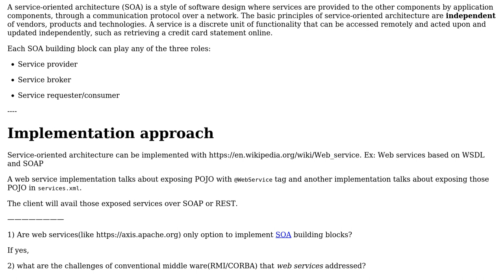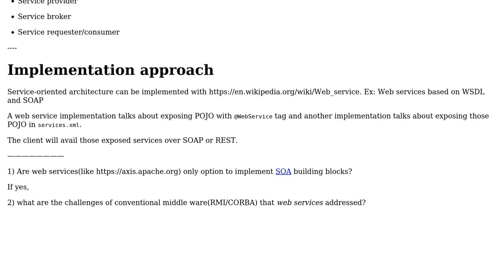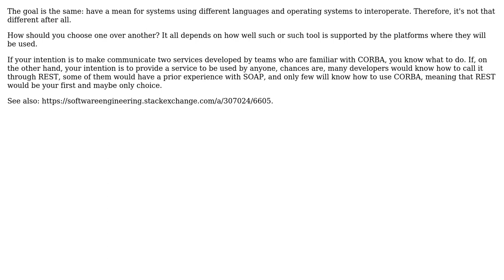Software Engineering: RMI/CORBA vs Web service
With thanks & praise to God, and with thanks to the many people who have made this project possible! | Content (except music & images) licensed under CC BY-SA | Music | Images & others | With thanks to user overexchange user Arseni Mourzenko and the Stack Exchange Network Trademarks are property of their respective owners. You are responsible for your own actions.